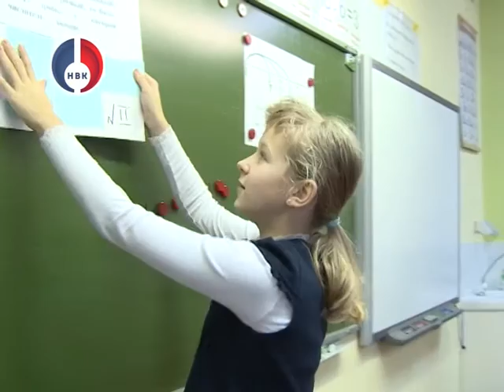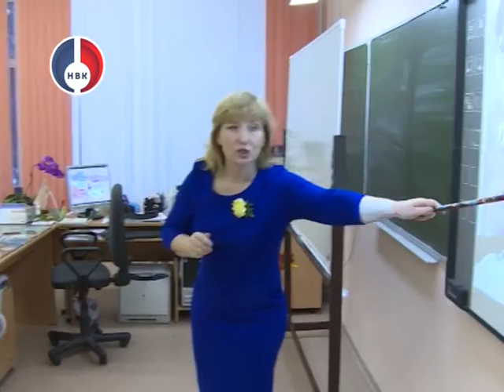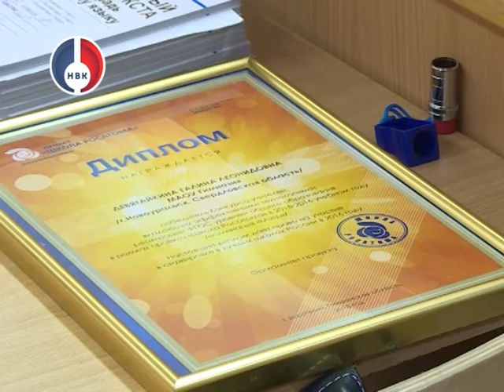"Школа успеха" от 14 декабря 2015 г.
Проект "Школы РОСАТОМа". Учителя Новуральской гимназии среди лучших педагогов России.